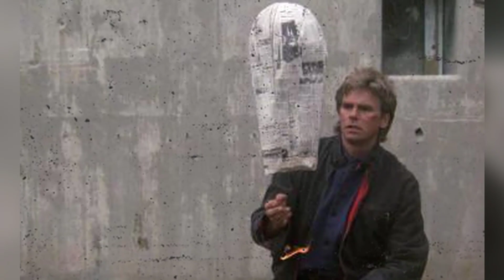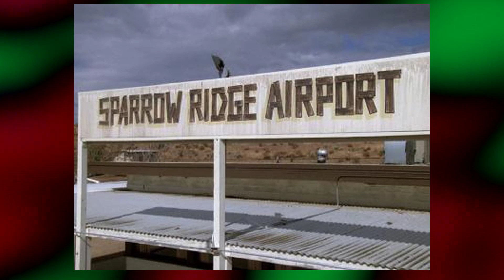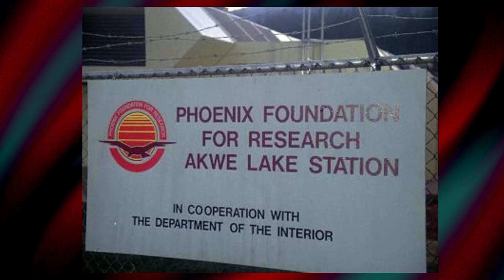MacGyver TV Series - Shocking Footprints: Tracing the Impact of a Messed Up Disaster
Richard Dean Anderson as MacGyver
Dana Elcar as Pete Thornton
Bruce McGill as Jack Dalton
Robin Mossley as Wilt
Elyssa Davalos as Nikki Carpenter
Michael Des Barres as Murdoc
Susan Chapple as Helen Wilson
Teri Hatcher as Penny Parker
Kevin Hayes as Newscaster
John Anderson as Harry Jackson
Dale Wilson as Colin Yardrow
Bruce Harwood as Willis
Jackson Davies as Captain Mike Kiley
Claire Vardiel as Eunice
Kai Wulff as Hans Visser
Cuba Gooding Jr. as Billy Colton
Robert Donner as Milt Bozer
James Hong as Chu
Christopher Neame as Duncan
Allan Lysell as Dorman
Gerry Bean as Ahriman
Paul Batten as Pettigrew
Bill Croft as Donnelly
Vince Deadrick Jr. as Eric Romburg
Charles Andre as Carmine
Michael Francis Kelly as Cop
Paul Bittante as Guard
Mayim Bialik as Lisa Woodman
Kim Zimmer as Police Lt. Kate Murphy
Dick Butkus as Earl Dent
Michael MacRae as Gant
Anthony De Longis as Major Nicolaj Kosov
Joe Lambie as Eric Woodman
Madison Mason as Dan Stringer
Kimberly Scott as Mama Lorraine
Anthony Stamboulieh as Hakim
Richard Lawson as Jesse Colton
Roxanne Reese as Cynthia Wilson
Time Winters as Merlin
Michael Ensign as Professor Wycliff
Linda Darlow as Connie Thornton
George Cheung as Dr. Liang
Gregory Sierra as Captain Diaz
Antony Holland as Ellard
John Considine as Aaron Sandler
Richard Jamison as Ralph
Frank Ferrucci as Armin
Garry Chalk as Det. Sweeney
Jerry Wasserman as Falco
Ken Camroux-Taylor as Brett Thompson